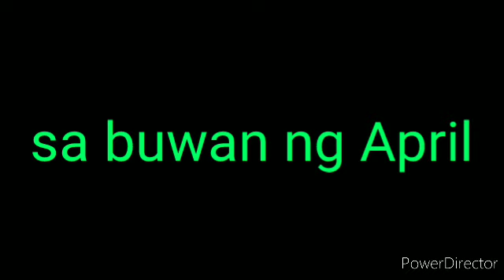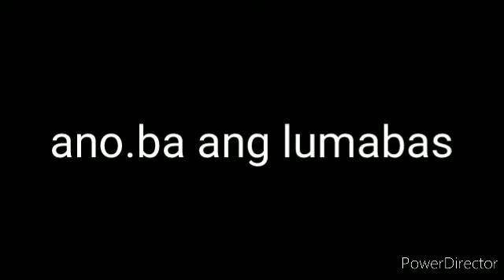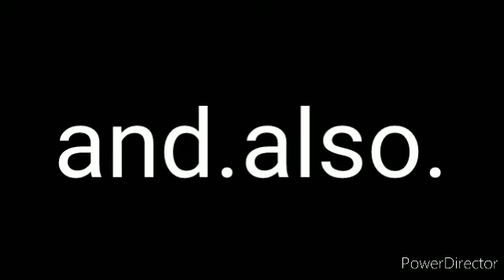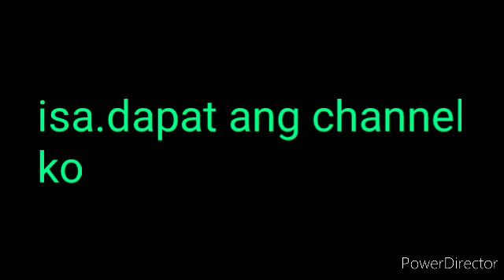pakyaw suertres 3d